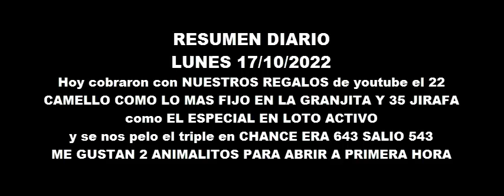DATOS GRATIS DE LOTERIA DE ANIMALITOS MARTES 18 DE OCTUBRE 2022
Nuestra asesoría es para loto activo y la granjita